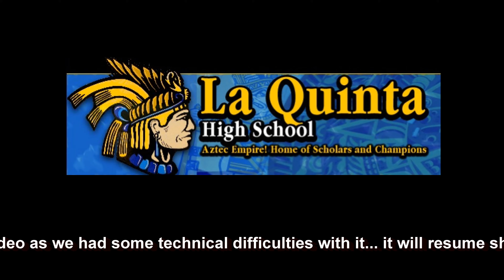LQHS Monrovia with awards 3 12 2016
problem with video first minute

La Quinta HS Monrovia SCPA performance 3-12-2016